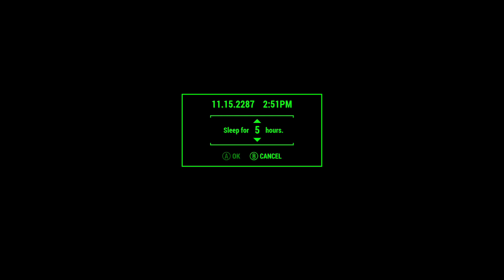Fallout Four: The Sixth Sense